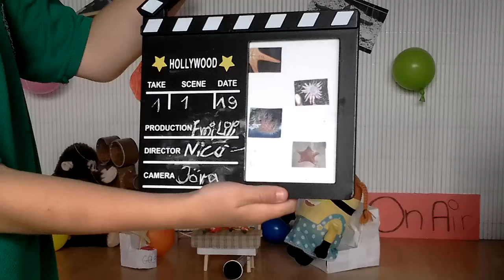erinnerung... | Das Echte